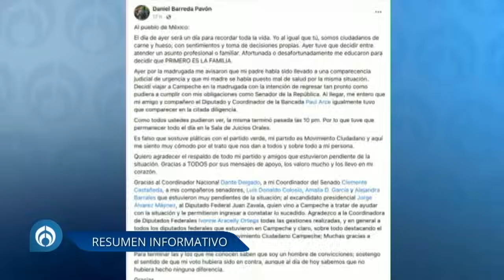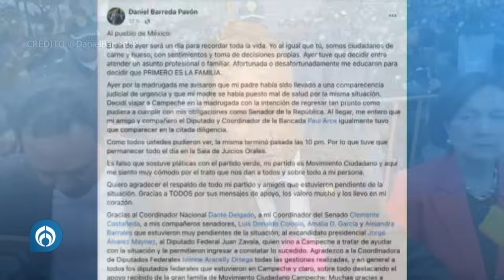Gerardo Fernández Noroña insiste en la importancia de la reforma al poder judicial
ENTREVISTA | "La ReformaAlPoderJudicial es importante, por primera vez en el mundo se pone la elección de jueces en manos de la población. Estoy esperando una disculpa pública de Clemente Castañeda": Gerardo Fernández Noroña, presidente de la mesa directiva del Senado